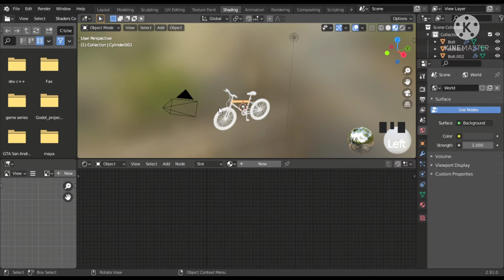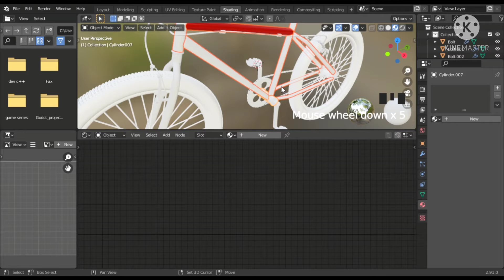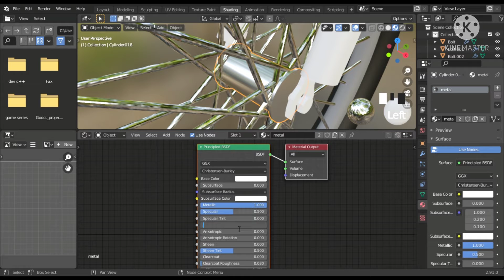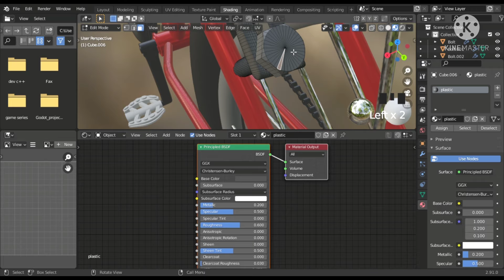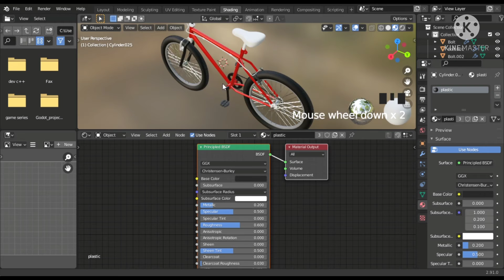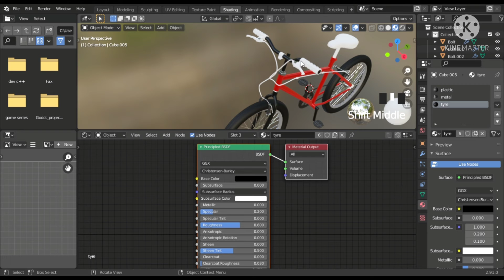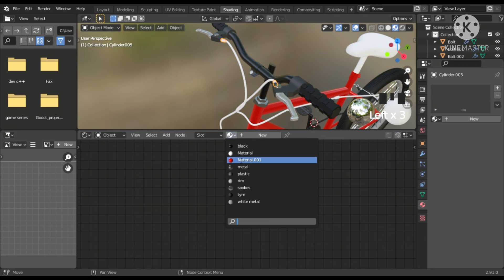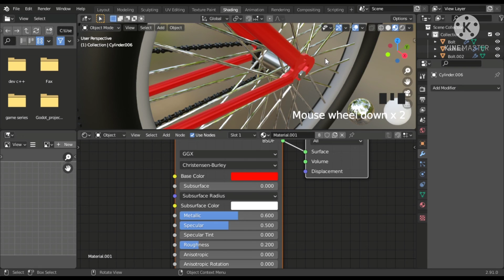Create a cycle in blender tutorial in Tamil part - 13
Hello guys in this tutorial video. I am going to show you how to create a cycle in blender 3d software in Tamil language. You can learn the basics of modeling from this tutorial video. I put the google drive link here to download the reference images I used in this video.

blender tutorial
3d tutorial
tutorial in Tamil
3d software
modeling tutorial
tutorial for beginners
cycle tutorial
modeling a cycle